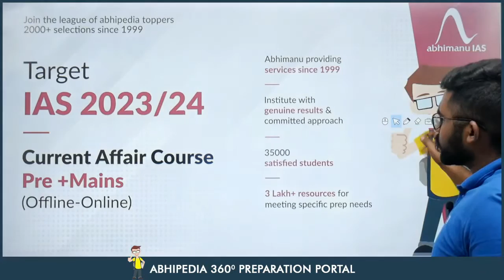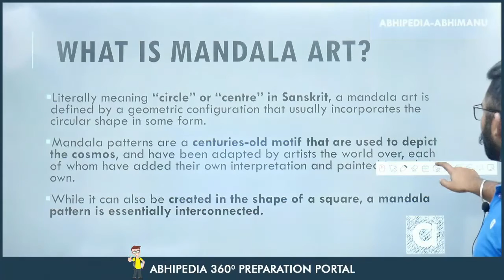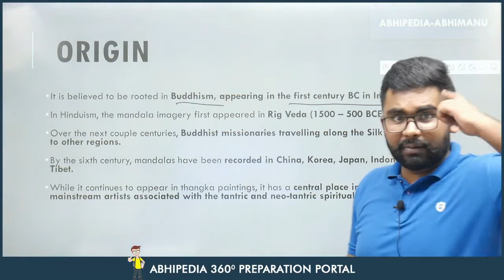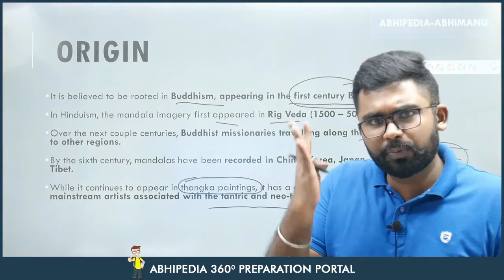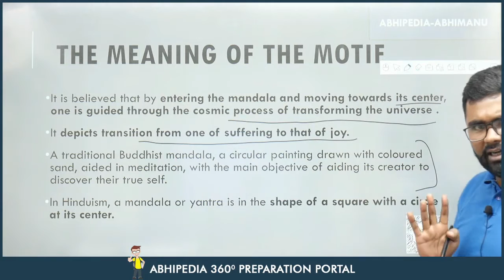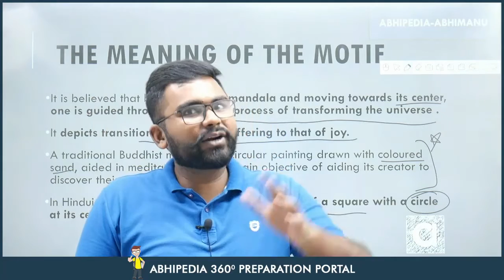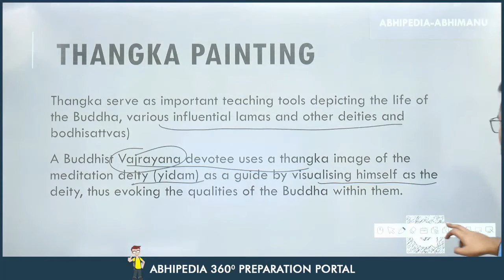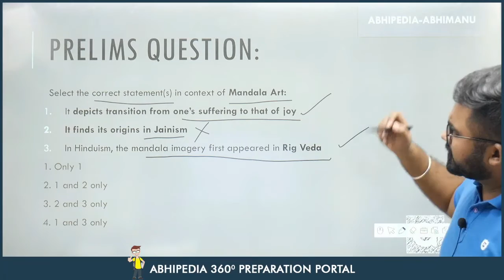UPSC CSE 2023 | To The Point | Current Affairs Series | Mandala Art | Rohit Sir